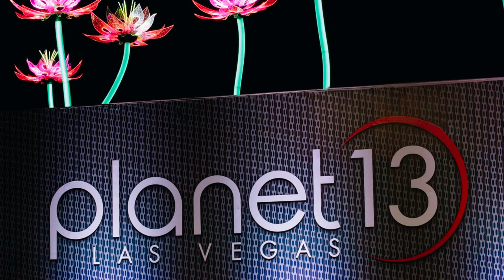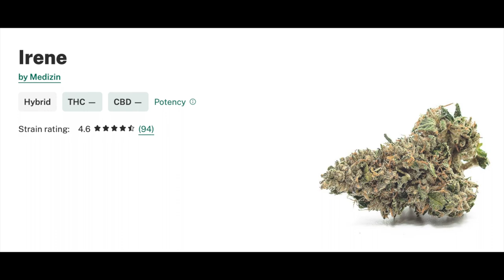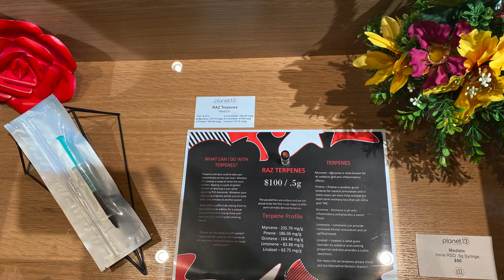Very Special Guest LARRY SCHEFFLER on Wake and Bake with Captain Hooter"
THIS WEEK we are going to the TOP. Planet 13 in Las Vegas is THE LARGEST DISPENSARY IN THE WORLD, and Las Vegas is about to allow Cannabis Lounges. DUDE! This man is one of the Founders and is the CO-CEO, Larry Scheffler, and he was talking about all of this happening 2 years ago. HE'S READY. Wait till you hear what's coming! OMG!